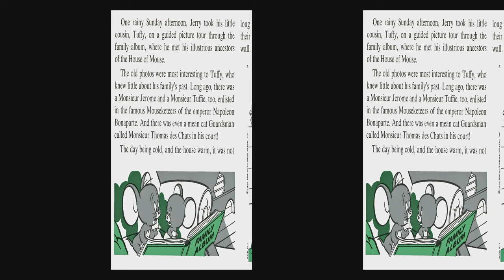View-Master Tom&Jerry, Droopy, Spike&Tyke by Martha Armstrong & Blanding Sloan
Updated to 4k with picture of the artists.  Packet B511 was created in 1956 by Martha Armstrong and Blanding Sloan.  The dioramas are very nice and the text is cute.  This team also created the beautiful packets, The Littlest Angel as well as Bambi for View-Master.  They did this under contract rather than being part of the permanent in house staff.  They are uncredited for a lot of their work,.